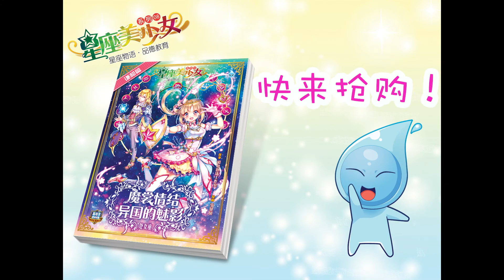《星座美少女系列08 ：（谦和篇）魔裳情结 异国的魅影[处女座]》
从小就娇生惯养，
任性爱挑剔的富家千金胡雨淞在一日之间失去了依靠，
无家可归，所幸服装设计师南世熙收留了她。
寄人篱下的雨淞，渐渐改掉了大小姐的脾性，
并对世熙产生了好感。
另一边厢，魔将来势汹汹，没得到魔法石誓不罢休，
追踪到巴黎与美少女展开了一场抢夺之战！